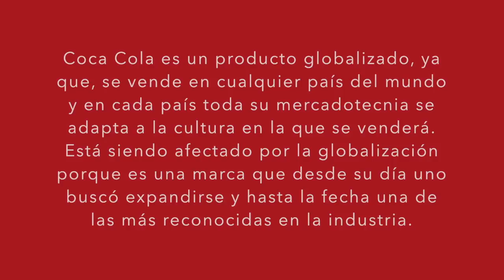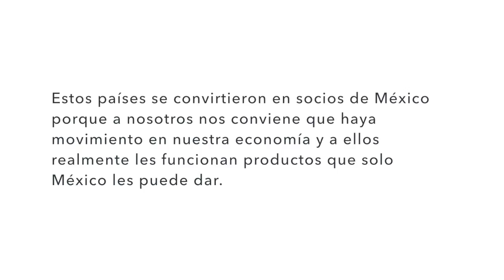A01209718_video_contextoglobal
Vídeo sobre: Situación Global Actual
Bibliografía:

Secretaría de Agricultura, Ganadería, Desarrollo Rural, Pesca y Alimentación. (n.d.). México y sus principales socios comerciales.

A. (n.d.). Principales Importaciones de Mexico.